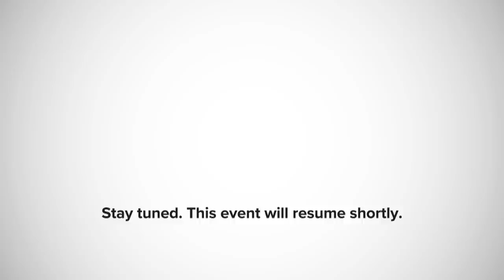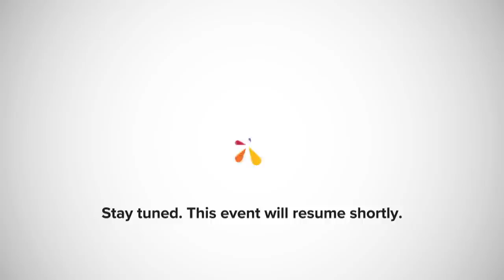WATCH LIVE: US Energy Secretary Rick Perry Speaks At CERAWeek — Wednesday, March 13 2019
U.S. Secretary of Energy Rick Perry speaks with IHS Markit Vice Chairman Daniel Yergin at the CERAWeek conference in Houston, Texas.

WATCH LIVE: Wells Fargo CEO Tim Sloan Testifies On Capitol Hill — Tuesday, March 12 2019